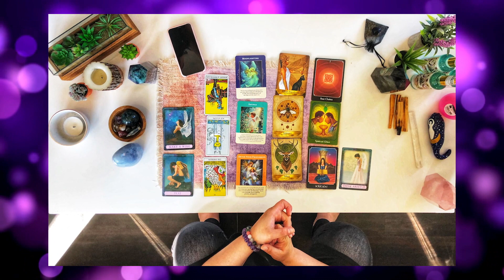#5: Tips for Nurturing Your Child's Mental & Emotional Well-Being, Claudia Torres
Claudia Torres is a mindfulness teacher and podcaster with over 15 years of experience in practicing mindfulness and yoga. She created Presently Aqui, a mindfulness podcast featuring a community of healers who share their personal stories to inspire others to embark on a journey of self-discovery and self-love. Claudia also founded Our Mindful Kids, an online mindfulness and meditation school for children aged 7-12. The program helps children become aware of their thoughts, feelings, and body sensations, which helps reduce anxiety, boost confidence, improve sleep, and increase mental focus. Claudia's passion for mindfulness reflects her commitment to living a life of love and acceptance.

In this episode, we talk about:

• [6:12]: Claudia talks about how it’s actually the kids who teach her beautiful lessons on how humans want to be understood and valued.
• [12:49]: “You don’t discover or find your passion overnight. You develop it.” All the past experiences you’ve had are stepping stones for greater things. Claudia offers advice to people who are feeling lost, confused, or stuck right now.
• [17:38]: What are some tips that a parent can do to help mentally and emotionally support their child in a healthy manner
• [28:22]: Claudia sheds light on the lasting effects of being labeled as "too sensitive" during our formative years. She shares how this seemingly innocuous phrase can profoundly impact our lives, leading us to understand the importance of nurturing children and ourselves.
• [30:22]: Claudia shares her personal journey of becoming a people pleaser due to a lack of self-love rooted in her upbringing and shares how she worked through and overcame this pattern.
• [42:38]: Claudia shares insights on being a positive force in the world while maintaining healthy boundaries. Tune in for valuable tips on radiating positivity without sacrificing your own well-being

Rate, Review, & Follow Me on Apple Podcasts 👍
This helps me support and reach more people just like you!
Scroll to the bottom, tap to rate with five stars, and select “Write a Review.” Then be sure to let me know what you loved most about the episode!

Listening to this on Spotify?
Tap on the star icon underneath our podcast description to help us out! Available on mobile only.